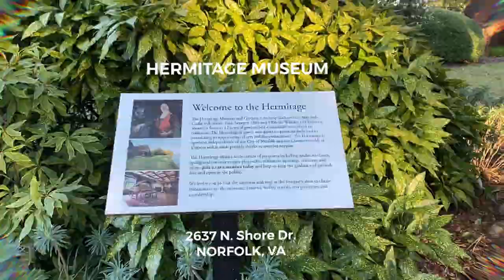Nomarama Hits 10th Annual "Hermitage Roast & Toast" [Recap]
💥Correction💥 7637 N Shore Dr

This past Sunday I had the pleasure of attending the 10th Annual Hermitage Roast and Toast!

Local beers, and seltzer [shout out O'Connor Brewing's Stellar Seltzer], local music, local oysters from AW Shucks and bbq from Rodman’s... did I say Local?? 🤔🙌🏾All this to benefit the Hermitage and its programs, SUPPORT THE ARTS!!

I talk about hidden 💎 pretty much every day but I don’t think there is any other gem like The Hermitage Museum & Gardens !!

Tucked LITERALLY in the middle of a residential neighborhood in Norfolk 🏘sits an early 20th-century Arts-and-Crafts estate!!

The Hermitage features a nationally recognized art collection spanning 5,000 years, contemporary exhibition galleries, a Visual Arts Studio, and 12 acres of gardens 🌺 and grounds that offer art and culture to the community, as envisioned by the Sloanes [original family of the house].

This is the part that blew my mind- “The Hermitage is the ONLY museum in the Tidewater region to be accepted into the program. 👀👀 We have one right here in Norfolk, VA! 💪🏾

This is LocalLove